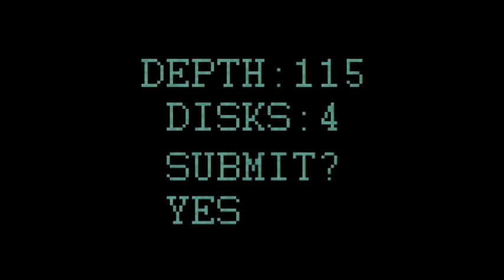Hiren's Gameplay - Lasting ...Again... (Locked Doors!)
I go back into the mysterious and sadistic game, Lasting, so that I can see where I rank on the leaderboard, and show how crazy and weird this game can be.

What should I play next?  Leave a suggestion in the comments below!  (Please note that I have the right to ignore suggestions that I don't approve of or don't want to play.  Thanks.)